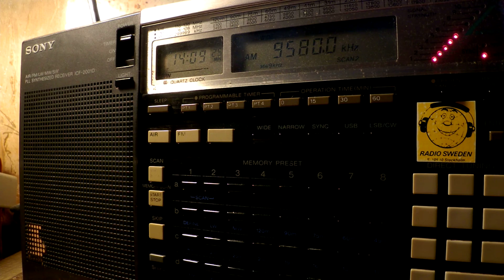12 01 2017 Deutsche Welle in Pashto to WeAs 1408 on new 9580 Al Dhabayya, ex 15215 Nauen